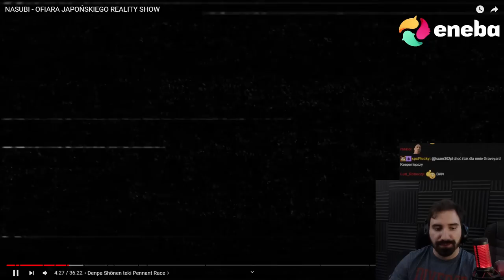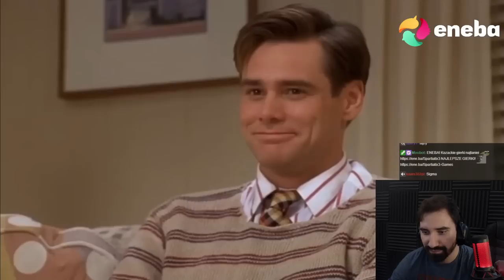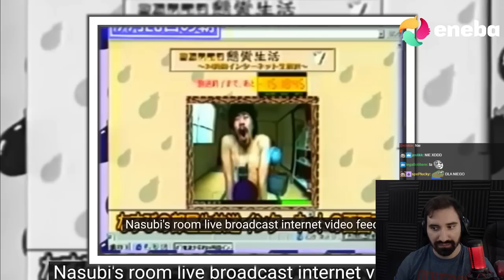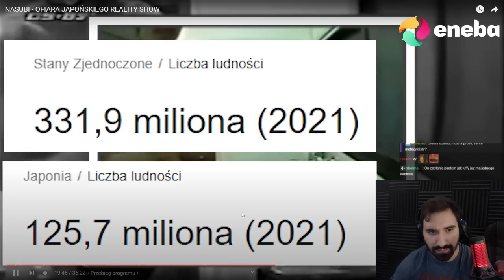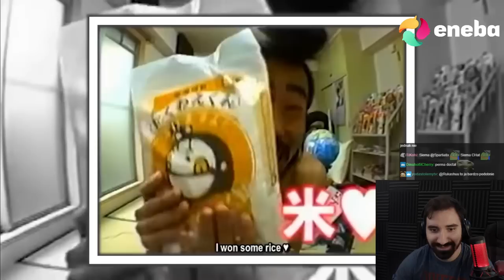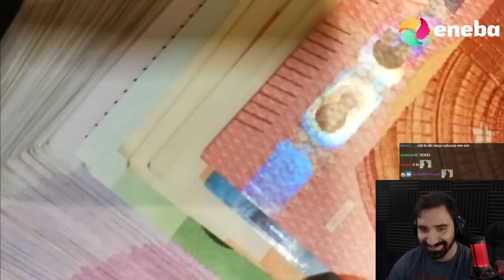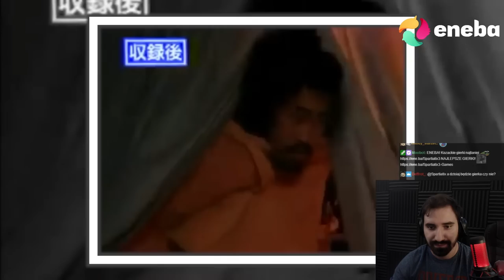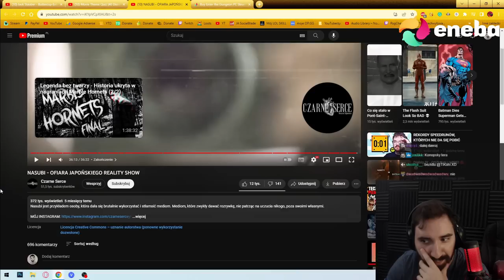OGLĄDAM NASUBI - OFIARA JAPOŃSKIEGO REALITY SHOW *UWIĘZILI CHŁOPA DLA KONTENTU*